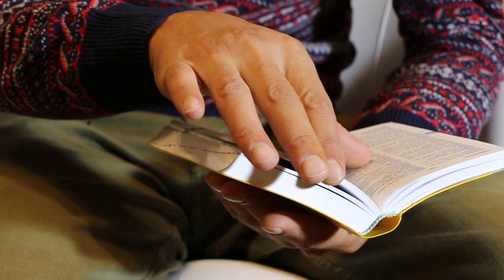Curiozități despre animale